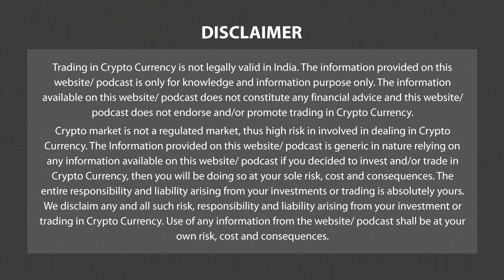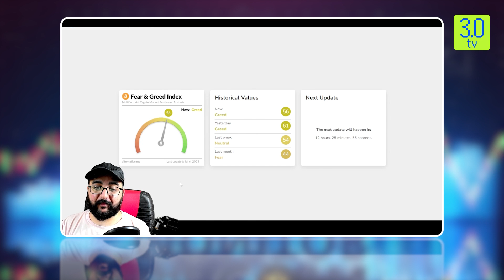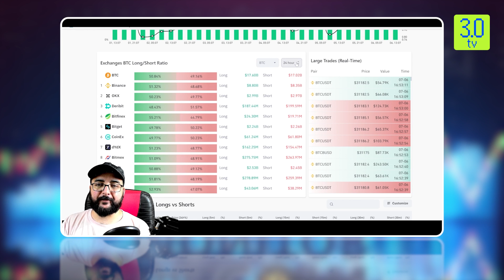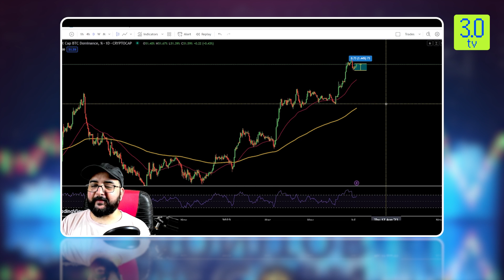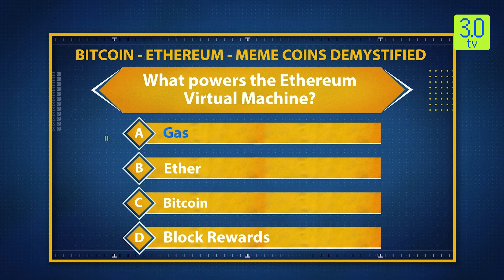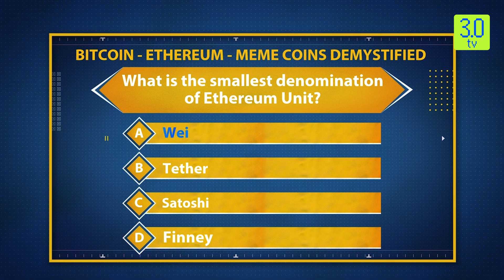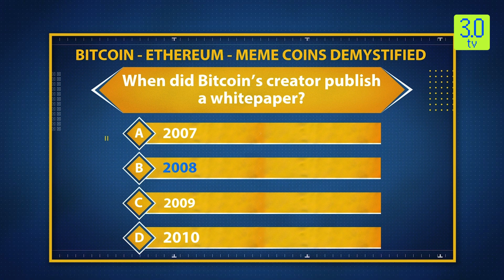The Coin Monitor 6th July 2023 | 3.0 TV